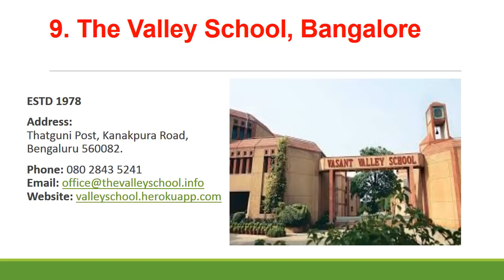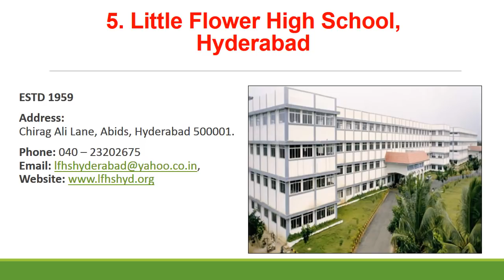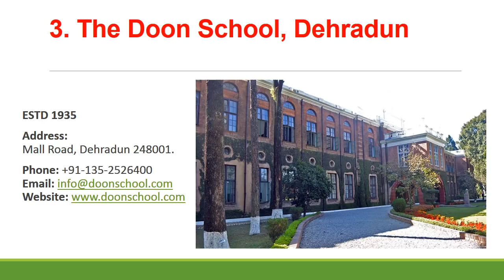Top 10 Schools in India !!!!! Best schools in India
check which is better.
St. Xavier's Collegiate School, Kolkata: ...
La Martiniere For Girls School, Kolkata: ...
The Doon School, Dehradun: ...
Mallya Aditi International School, Bangalore: ...
Little Flower High School, Hyderabad: ...
Mother's International, Delhi: ...
Bombay Scottish School, Mumbai